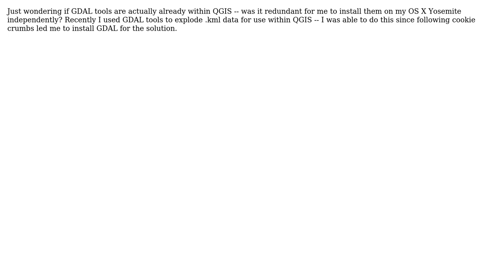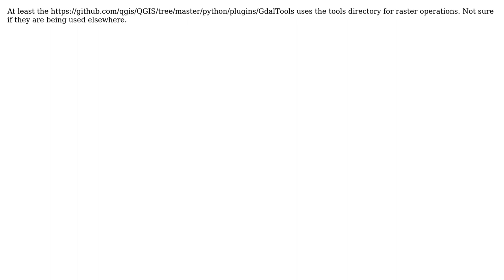GIS: Install GDAL frameworks and QGIS -- redundant? (2 Solutions!!)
GIS: Install GDAL frameworks and QGIS -- redundant?

With thanks & praise to God, and with thanks to the many people who have made this project possible! | Content (except music & images) licensed under CC BY-SA | Music | Images & others | With thanks to user wearashirt user spatialthoughts user gene and the Stack Exchange Network Trademarks are property of their respective owners. You are responsible for your own actions.